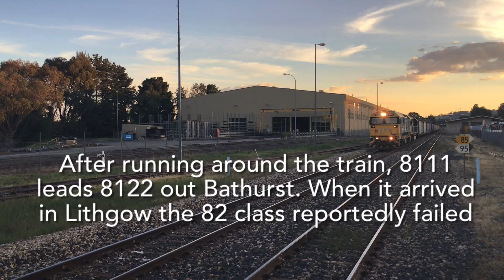Thursday Trainspotting: Train 8122 Kelso Grain Train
Sydney Transport films, Sydney and Regional Train Vlogs, Lithgow Trainspotting, A-Z Railway Videos, James's Railway Adventures.